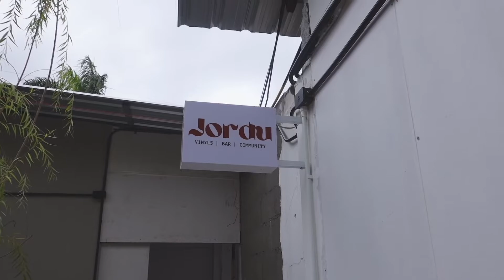The Funkster VLOG l EP.5 ไปเล่นที่ลำปางกันเถอะ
ขอขอบคุณร้าน Jordu Bar
ที่ชวนพวกเราไปร่วมสนุกครับ